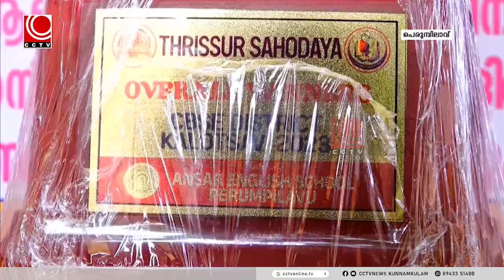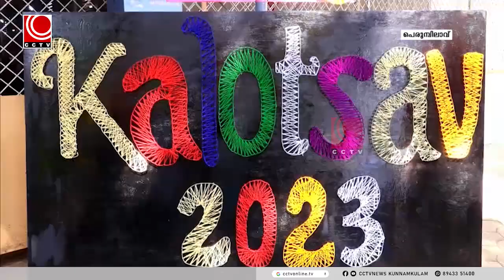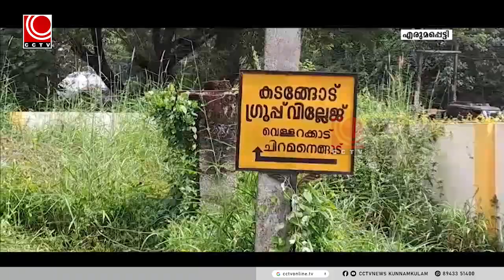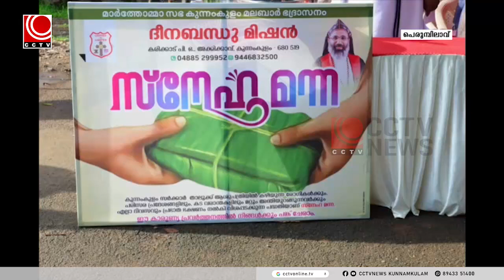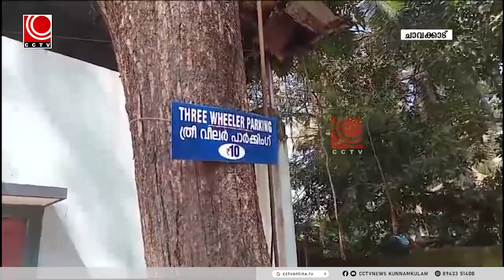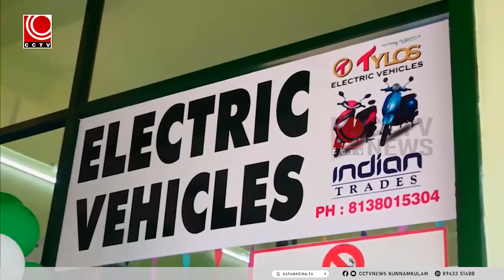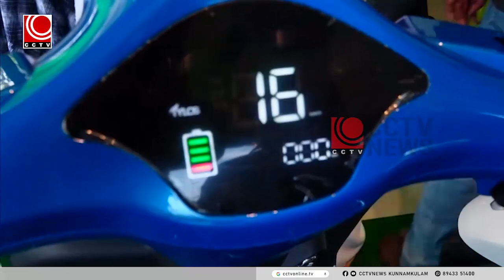NEWS@8PM 03 11 2023